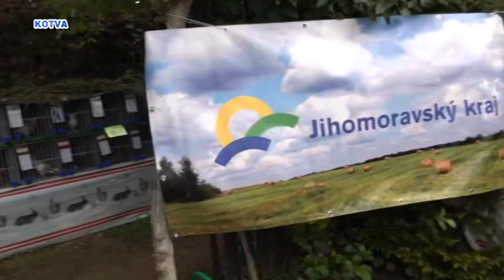Podzimní výstava kuřimských Chovatelů domácího zvířectva.